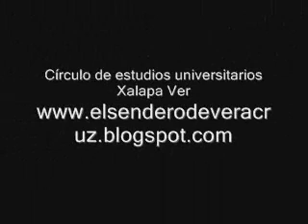radio.wmv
Rafael Bajaras "El Fisgón" en Radio Universidad Xalapa Vweracruz

AMLO TV
TV: AMLO